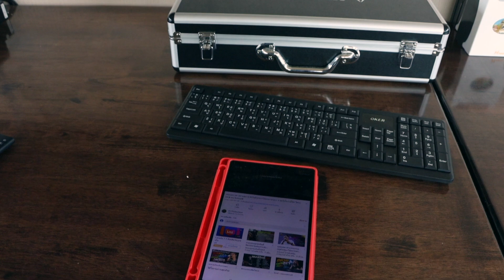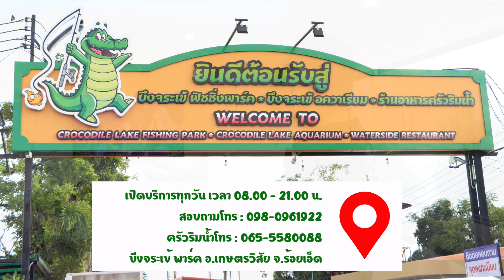รีวิวชุดเครื่องเสียงร้องคาราโอเกะ 📌บึงจระเข้ ฟิชชิ่งพาร์ค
รีวิวชุดเครื่องเสียงห้องคาราโอเกะ VIP
📌บึงจระเข้ ฟิชชิ่งพาร์ค
พามาดูเครื่องเสียงคุณภาพในพื้นที่ห้องจริงๆ
✅โทรเลย  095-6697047 / 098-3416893 ทันใจที่สุดค่ะ📲📲